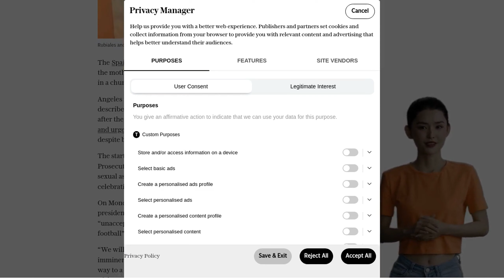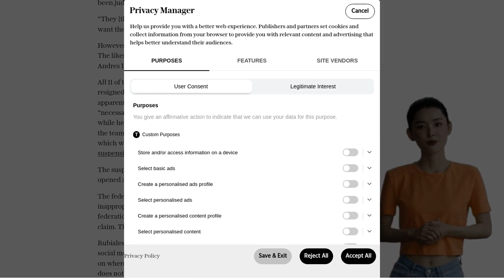Luis Rubiales’ mother goes on hunger strike to fight ‘witch-hunt’ against Spanish FA chief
Luis Rubiales, the president of the Spanish Football Federation (RFEF), is facing further controversy as his mother, Angeles Bejar, has gone on a hunger strike in protest against what she calls a "witch-hunt" against her son. Rubiales has refused to step down despite being suspended by FIFA and facing possible criminal proceedings for sexual assault. The Spanish Prosecutor's Office has initiated proceedings against Rubiales for allegedly sexually assaulting Jenni Hermoso, a player whom he kissed on the lips during the celebration of Spain's World Cup final victory over England. Rubiales has faced calls to resign from his own regional presidents, who claim his actions have damaged the image of Spanish football. The RFEF is also in a legal dispute with its own players, who revolted after Rubiales refused to resign. Rubiales's mother has demanded that Hermoso tells the "truth" about the kiss, and she will continue her hunger strike until her son receives "justice.